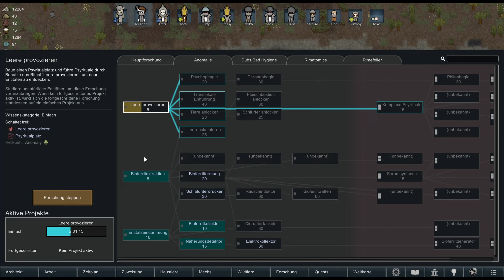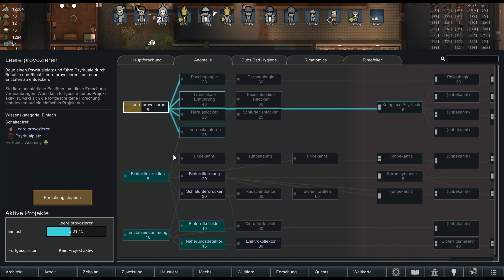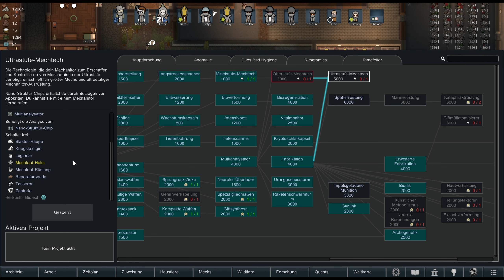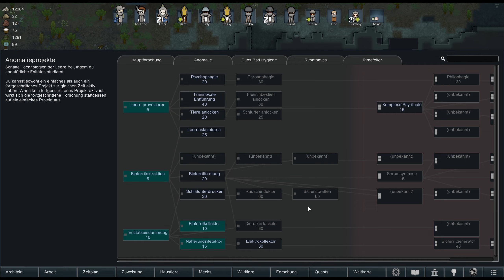RimWorld: Anomaly #081 👽 Wiedergägnerwirbelsäule: Der Anfang vom Ende??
Eine Science-Fiction-Kolonie-Simulation, gelenkt von einer intelligenten Erzähler-KI. Generiert Geschichten durch Simulieren von Psychologie, Ökologie, Fernkampf, Nahkampf, Klima, Biome, Diplomatie, zwischenmenschliche Beziehungen, Kunst, Medizin, Handel und mehr.

rimworld ist ein Geschichtengenerator. Es wurde entwickelt, um dich bei tragischen, kuriosen und triumphalen Geschichten über eingesperrte Piraten, verzweifelte Kolonisten, Hungersnöte und Überleben mitwirken zu lassen. Das Ganze funktioniert, indem du die "zufälligen" Ereignisse ausspielst, die dir die Welt zuwirft. Jedes Gewitter, jeder Piratenüberfall und jeder reisende Händler ist ein von einer Erzähler-KI ausgelöstes Ereignis, das Einfluss auf deine Geschichte haben wird. Es gibt mehrere Geschichtenerzähler, aus denen du wählen kannst. Randy Random macht verrückte Sachen, Cassandra Classic lässt die Spannung kontinuierlich ansteigen und Phoebe Chillax ist eher von der ruhigen Sorte.

▬▬▬▬▬▬▬▬▬ Social Media▬▬▬▬▬▬▬▬▬